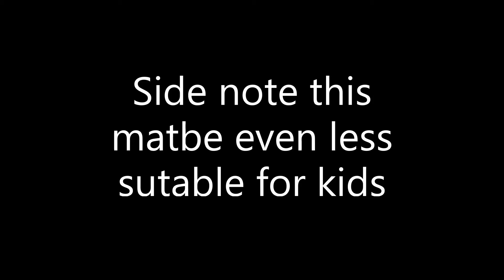Bloopers and outtakes for Chrono Trigger Part 14 and 15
Enjoy this bloopers and outtakes video